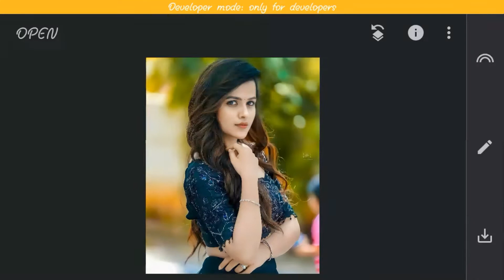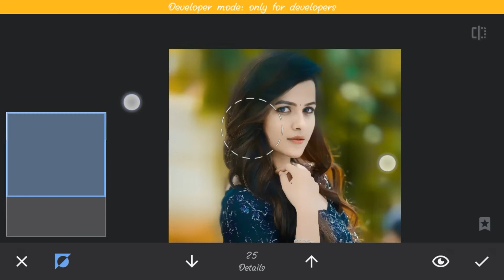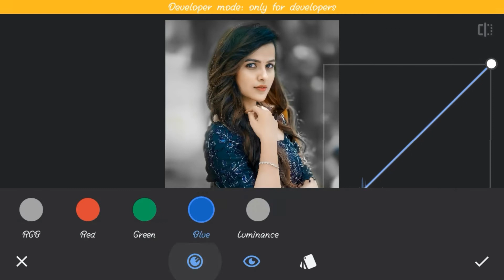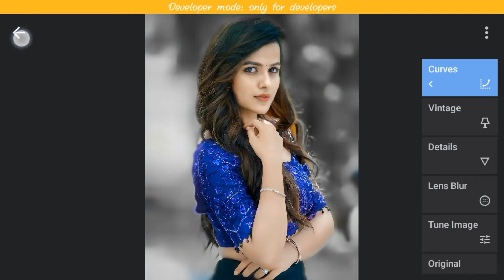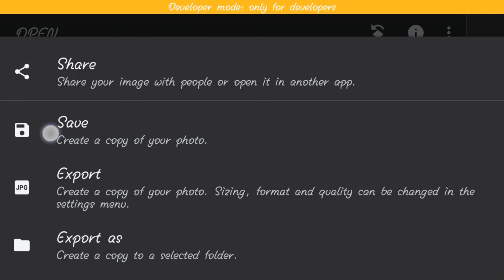snapseed Girl Oil Paint Face Smooth Photo Editing Trick+Background Color Change Photo Editing trick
Hii
        thanx for Watching
I hope aapko ye vdo psnd aayi hogi 😊
if u really like this video so then don't forget to

Your queries...

1-  snapseed photo editing
2- girl photo editing
3-oil paint face smooth editing trick
4- background change Photo editing trick
5- snapseed yellow photo editing
6- snapseed blue color photo editing
7- snapseed yellow colour background change Photo editing trick
8-snapseed photo editing kaise karu
9-  snapseed photo editing background
10-  snapseed photo editing face cleaning
11-   snapseed girl photo editing background
12- snapseed oil paint face smooth editing trick
13- snapseed girl hair editing
14- light room photo editing trick
15- light room Face Clean Photo editing
16-face white photo editing
17- Video Viral kaise Kare
18 - Snapseed secret Photo Editing trick
19- light room Face Clean Photo
20-snapseed face white Photo editing